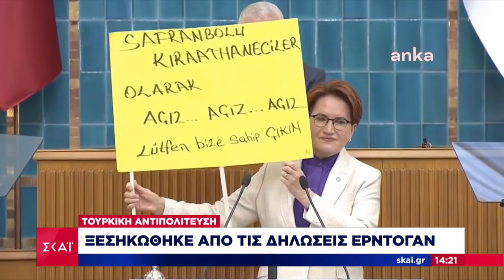Τουρκική Αντιπολίτευση: Ξεσηκώθηκε από τις δηλώσεις Ερντογάν | Μεσημβρινό δελτίο | 11/06/2021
Όλες οι όψεις της επικαιρότητας από τη δημοσιογραφική ομάδα του ΣΚΑΪ.
Με έμφαση στο ρεπορτάζ, όλες οι εξελίξεις από την Ελλάδα και τον κόσμο με ταχύτητα και εγκυρότητα.
Το πρώτο αναλυτικό δελτίο ειδήσεων της ημέρας